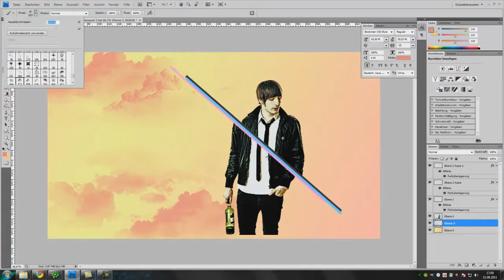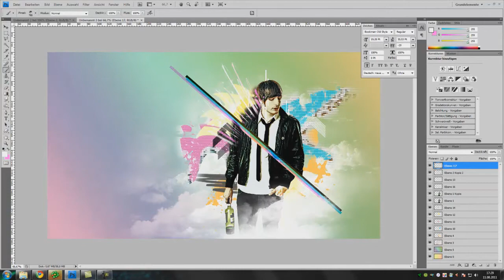GreenEyeDesignz - Casper So Perfect // by KevinTheLion